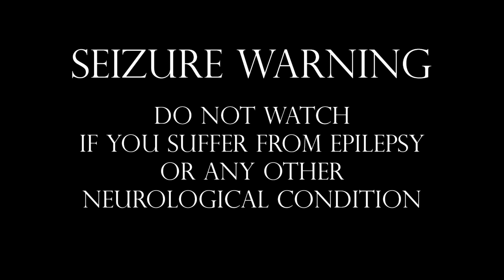The Haunting of Hell's Hollow | A Horror Novel by S.M. Cornthwaite For Sale October 4th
Benjamin Hunter is an audiobook narrator and has produced narrations for a number of true crime and horror books on Audible.

Jared Graham is a podcaster and youtuber as well as comic book enthusiast and toy collector.

Billy Benavides has co-hosted a number of youtube channels over the years, has degrees in Mathematics, and US Marine.

Joshua Thielen is an accounting student and US Army retired.

Surprising facts about reading:

1. Reading reduces stress by 68%
2. Through reading you're introduced to between 4,000 and 12,000 words per year
3. Habitual reading makes you kinder
4. Reading aids in sleep readiness
5. Reading fights depression
6. Readers tend to live on average, 2 years longer than non-readers
7. prevents cognitive decline
8. improves brain connectivity
9. lowers blood pressure and heart rate
10. Reading makes you smarter